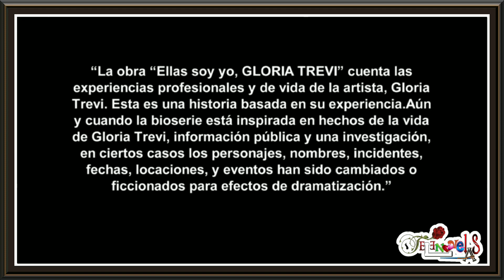Ellas soy yo Capítulo 1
la vida de gloriatrevi en ellassoyyo la seriedegloriatrevi x